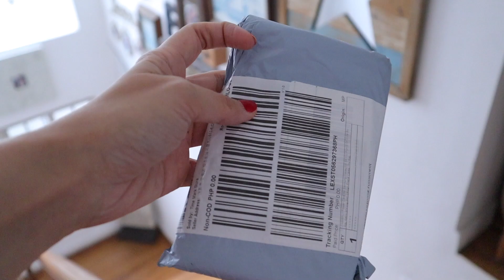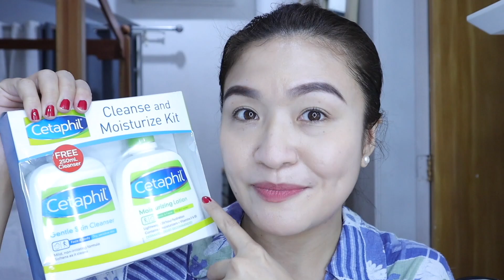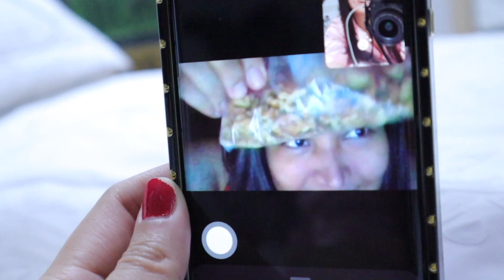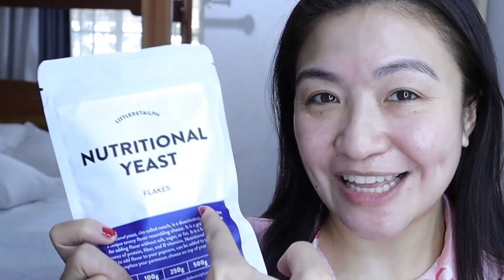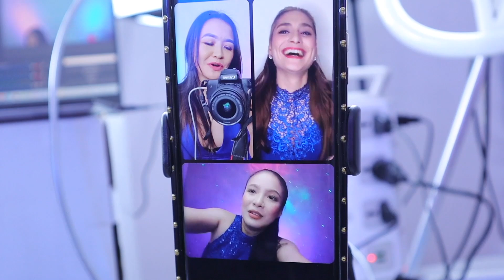QUARANTINE WEEKLY VLOG! 😷 🍴WHAT I EAT AND WHAT I DO IN A WEEK 🍽 | Mrs. F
Hello mga Marites! 😄🍒 Curious ba kayo sa mga ganap ko? Let me take you all in my week of rest, work and play! Just in case you are curious about what life is like for a live streamer like me during this pandemic. I will also show you what I eat !🍽 And maybe take you on my journey of improving my food choices if you would like.

This video was meant to come out November or December but you know, mabagal si ako. Sorna.

🍍FREE DELIVERY OF FRESH FRUITS AND VEGETABLES (NO MINIMUM SPEND!)🍋
ALL OF PARANAQUE:
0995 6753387  Joan (my suki as seen in the video) (based in Moonwalk)
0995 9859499 Alma (based in BF Homes)

MERVILLE: Teng & Joy Fruits & Vegetables 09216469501 (Rica) (based in Merville Access Road)

LYKA: charlotte_f
KUMU: charlotte_ferguson

I am Charlotte Ferguson, a singer, dancer, host of over fifteen years, a Youtuber of late and wife to Mr. F. I have so much to share from my experience in the entertainment industry on beauty, fashion and personality development. 🍒

🍒 Thank you F Bombshells for your continued support and if you know me well, you know I’ll be happy to have any comment from you! They are more valuable to me than the subscriber count so please make my day! 🍒